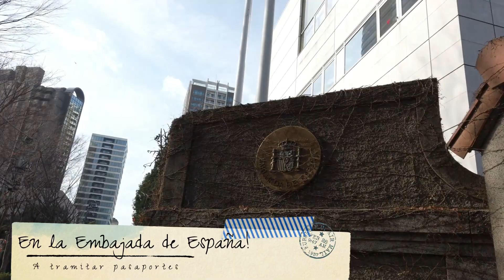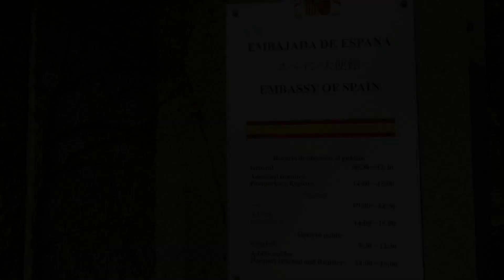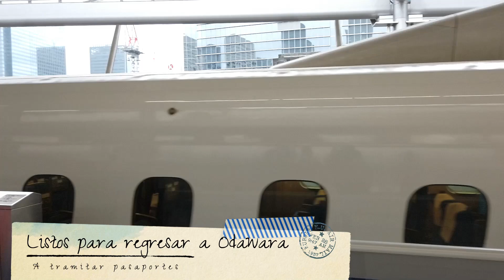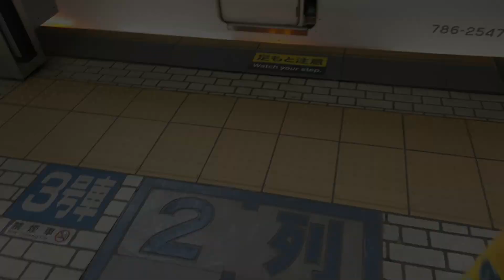VLOG de JAPON en Familia + Festival Dondo Yaki + Nuevos Pasaportes en Tokyo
En este vlog de Japón en familia les llevamos por Tokyo para hacer trámites en la Embajada de España por nuevos pasaportes para Ro y Mi. También participamos en el Festival Dondo Yaki, y mucho más!